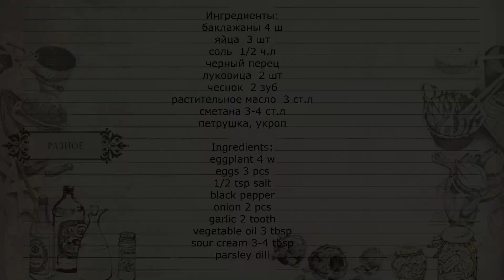Жареные баклажаны как грибы / Чудо-закуска / Рецепт приготовления баклажанов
Жареные баклажаны по вкусу как мясо, очень простые в приготовлении, но при этом они получаются очень сочные и вкусные. Жареные баклажаны с яйцом как грибы. Главное в этом рецепт это смешать баклажаны с яйцом и дать постоять 1-2 часа. И можно жарить на сковороде с добавлением чеснока и зелени.

Ингредиенты:
баклажаны 4 ш
черный перец
петрушка, укроп

❤️Друзья, если вам понравилось видео, вы можете помочь каналу:
Оцените видео! 👍 - для нас это приятно и важно для развития канала!

Fried eggplant tastes like meat, very easy to prepare, but very juicy and tasty. Fried eggplants with egg like mushrooms. The main thing in this recipe is to mix the eggplant with the egg and let it stand for 1-2 hours. And you can fry in a pan with the addition of garlic and herbs.

Ingredients:
eggplant 4 w
eggs 3 pcs
1/2 tsp salt
black pepper
onion 2 pcs
garlic 2 tooth
vegetable oil 3 tbsp
sour cream 3-4 tbsp
parsley dill